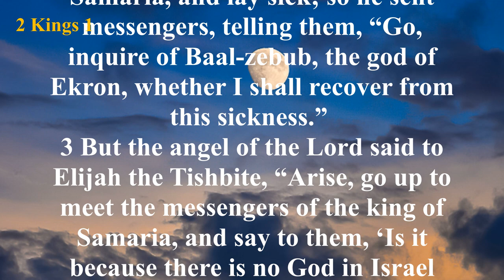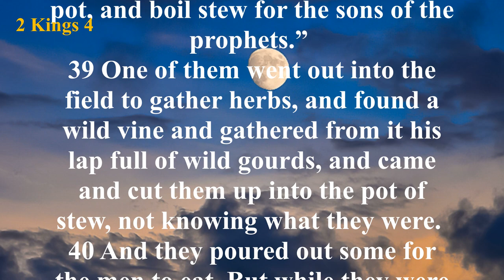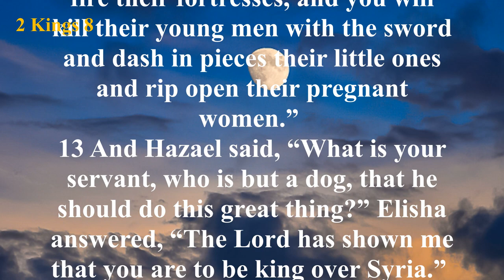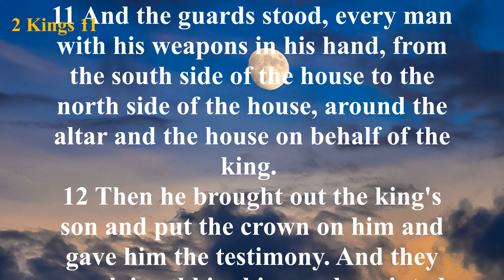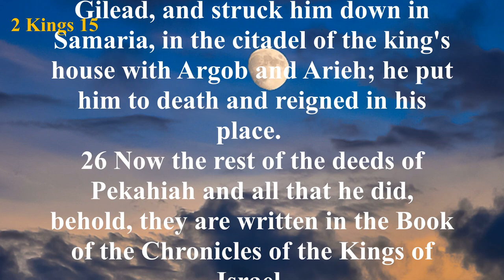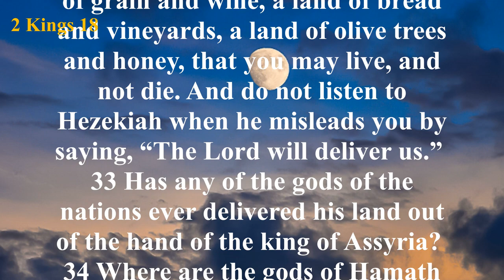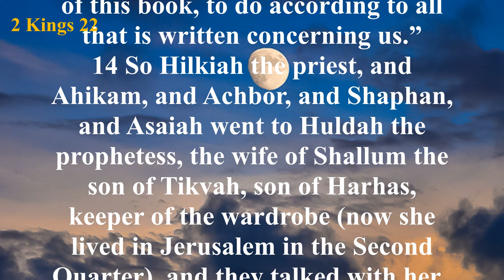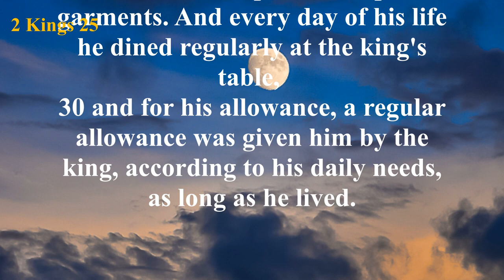The Book of 2 KINGS (ESV) | Full Audio Bible with Text by Max McLean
Summary: Second Kings depicts the downfall of the divided kingdom. Prophets continue to warn the people that the judgment of God is at hand, but they will not repent. The kingdom of Israel is repeatedly ruled by wicked kings, and, even though a few of Judah’s kings are good, the majority of them lead the people away from worship of the Lord. These few good rulers, along with God’s prophets, cannot stop the nation’s decline. The Northern Kingdom of Israel is eventually destroyed by the Assyrians, and about 136 years later the Southern Kingdom of Judah is destroyed by the Babylonians.

There are three prominent themes present in the Book of 2 Kings. First, the Lord will judge His people when they disobey and turn their backs on Him. The Israelites’ unfaithfulness was reflected in the evil idolatry of the kings and resulted in God exercising His righteous wrath against their rebellion. Second, the word of the true prophets of God always comes to pass. Because the Lord always keeps His word, so too are the words of His prophets always true. Third, the Lord is faithful. He remembered His promise to David (2 Samuel 7:10-13), and, despite the disobedience of the people and the evil kings who ruled them, the Lord did not bring David’s family to an end.